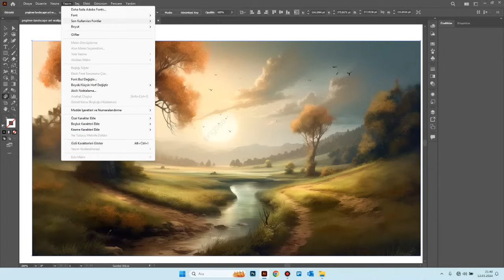Abode Illustrator Son Kulanılan Fontlara Bakma